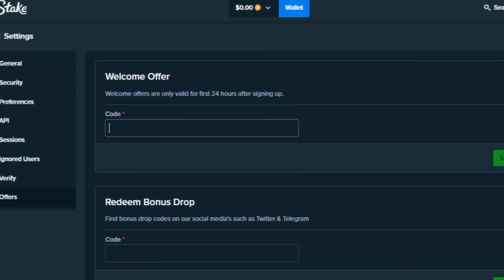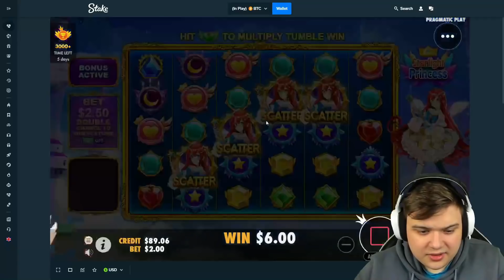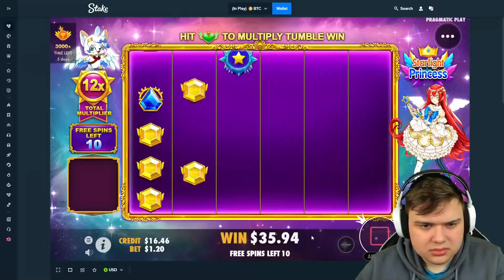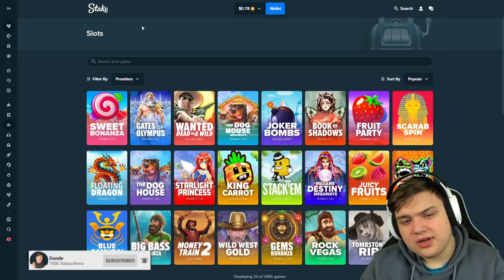STARLIGHT PRINCESS BAITING ME WITH THIS..